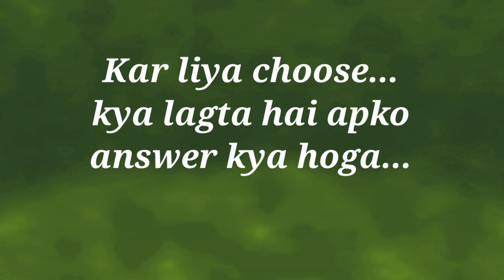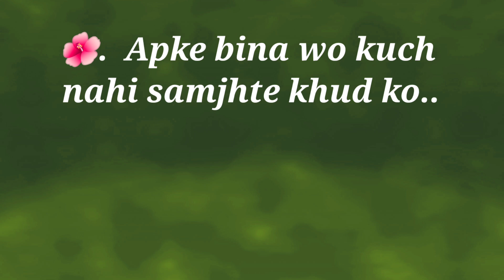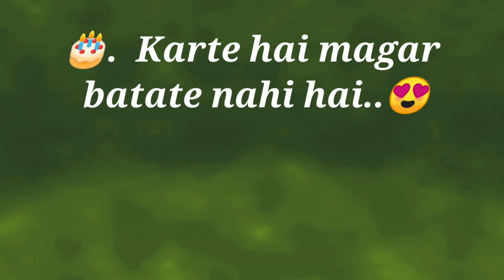🎁 Love game || couple status